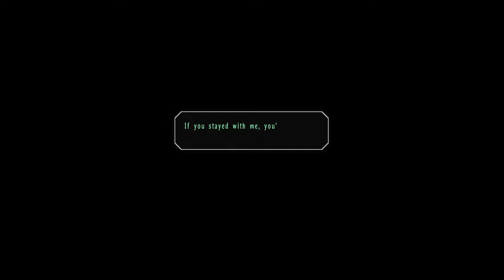Trails in the Sky SC Part 1 - Prologue: A Maiden's Resolve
VOD from Twitch with some edits.

If you want to watch me live! You can catch me on Twitch!